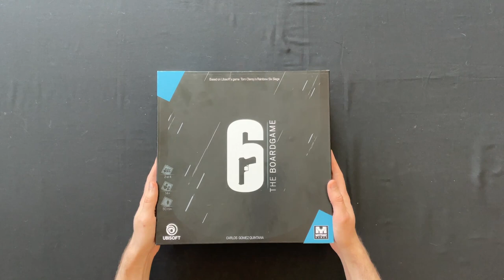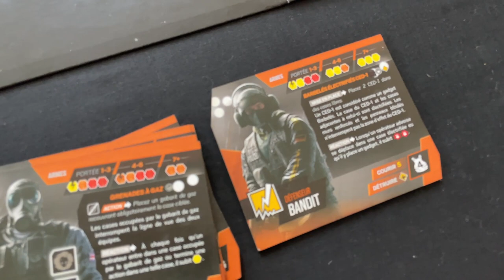UNBOXING DE 6 SIEGE !!! (+ résumé de ma partie avec Léonidas) [FR]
Découvrez en exclusivité une partie de ce que contiendra la core box d'un des Kickstarter les plus attendus de cette année : 6 Siege.